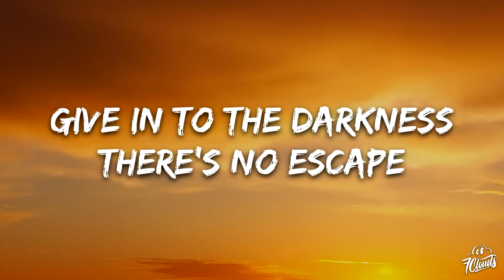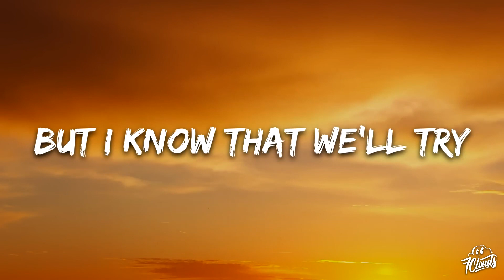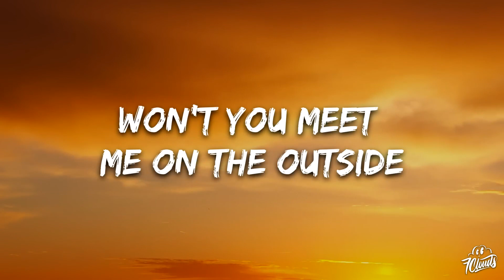THE OUTSiDE Lyrics song 🎸|| AViVA